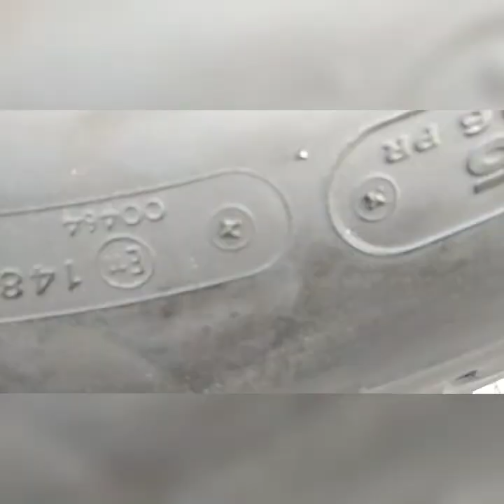Rutina de día / kimberly moras 😍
Imtagram : kimberly.moras

Fecebokk : kimberly Belén moras

Adios... 💓